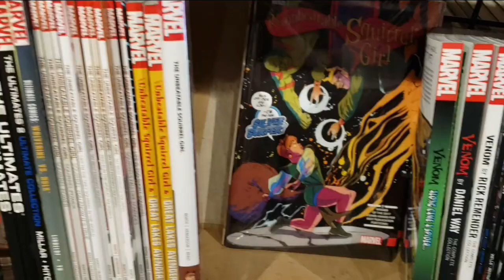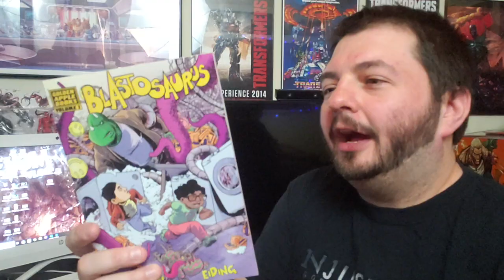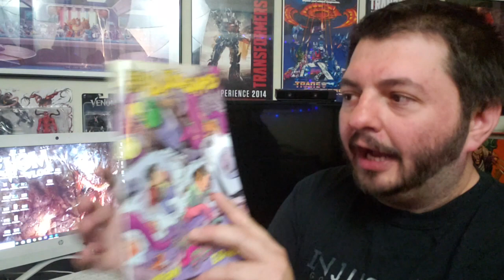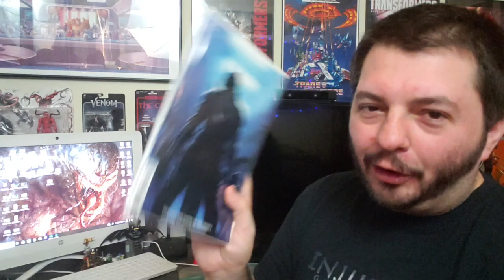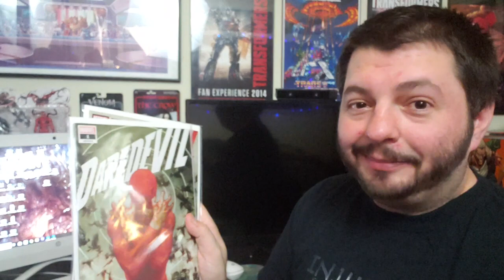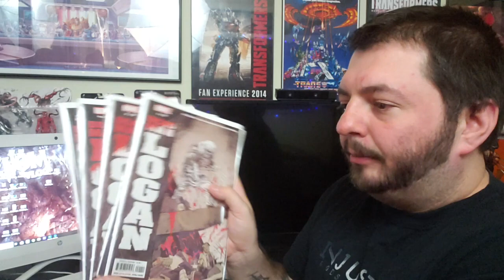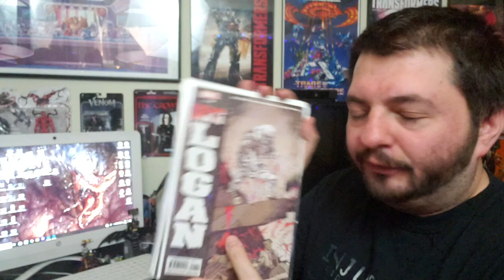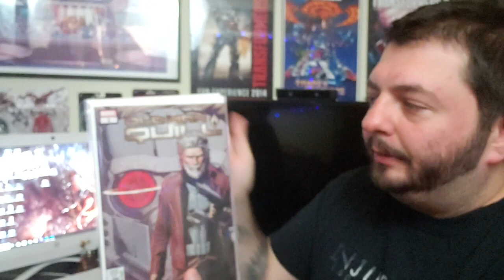Comic Book Shopping (Legacy Comics)